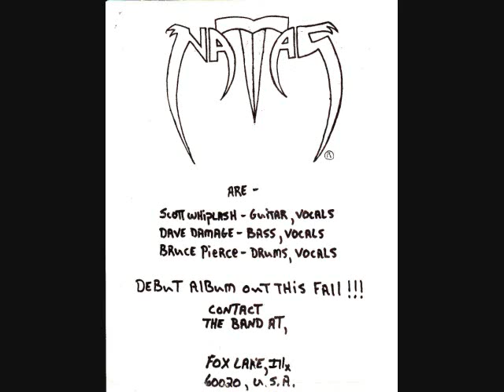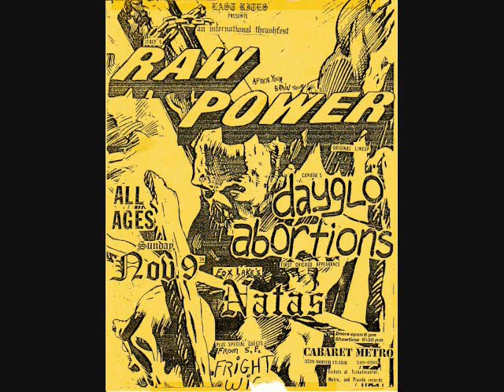Not Us Second Childhood Wild Rags Compilation 1990